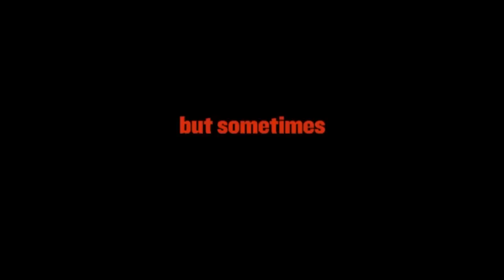Weekend Buzz January 23, 2015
See all the action from the Naniki Barbados Music Festival.
Hear what's on this weekend.